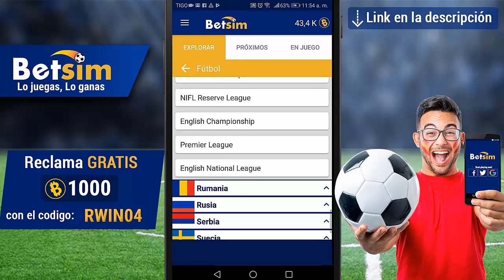DE ULTIMO MINUTO! ORIBE PERALTA NO SIRVE EN LAS CHIVAS 2019-2020